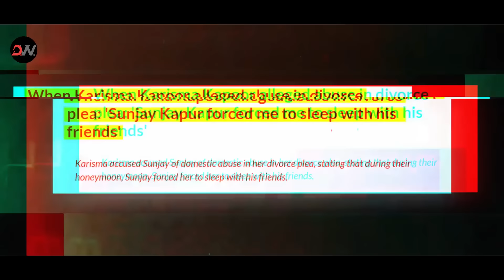Top 3 Actresses Who Destroyed Their Careers | Karishma Kapoor & Priyanka Chopra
In This Video, we'll Learn About Top 3 Actresses Who Destroyed Their Careers | Karishma Kapoor & Priyanka Chopra
Video Link: